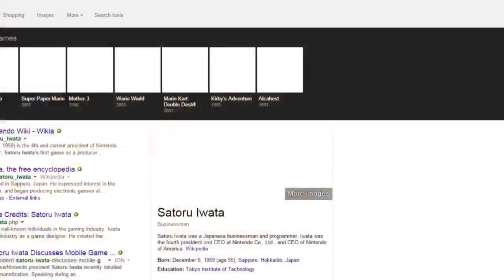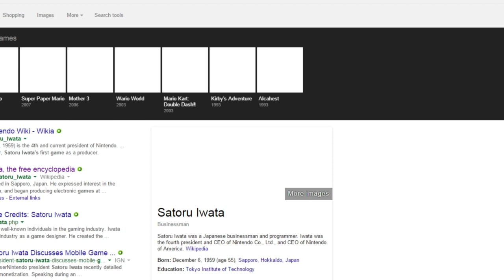Naughty Vermin [07/12/15] [P3]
Bad Rats: the Rats' Revenge amd Kirby's Adventure